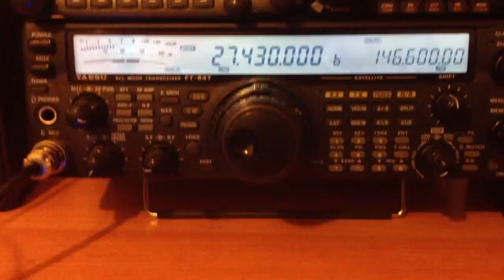Contact avec le quebec